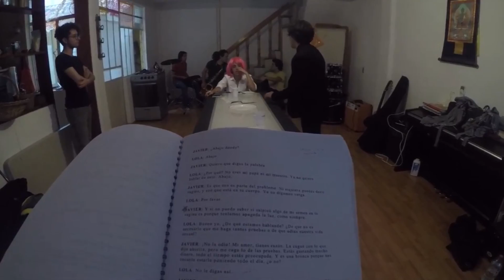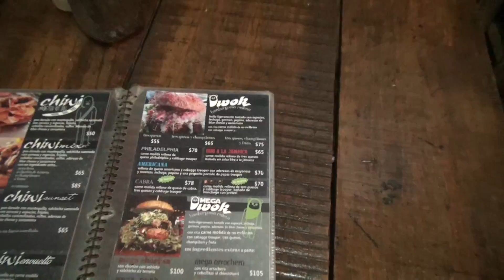¡Todo esto pasó en 2017!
¡Muchas gracias por ser parte de nuestro 2017!

Esperamos que 2018 sea un gran año para ti. Se vienen cosas interesantes, mientras tanto esto es lo que hicimos en 2017.

Redes de Víctor A. Cahero...